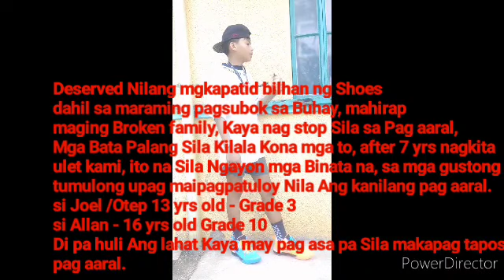Shoes Capital | Maagang Regalo sa 2 Magkapatid